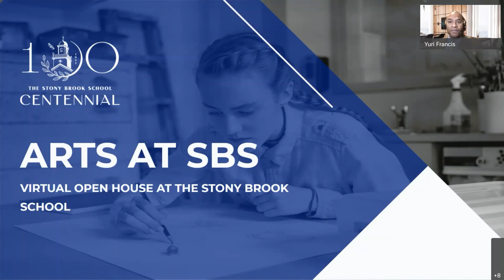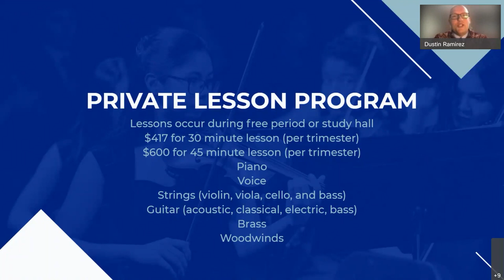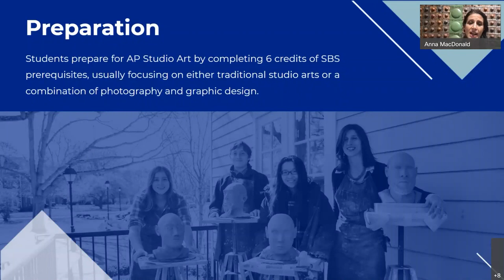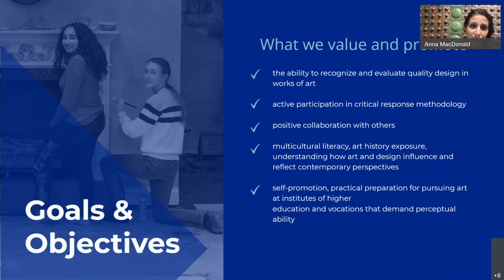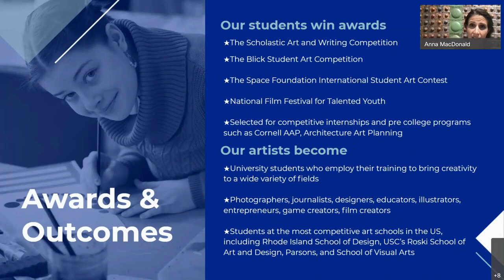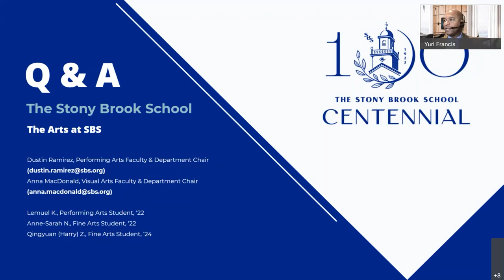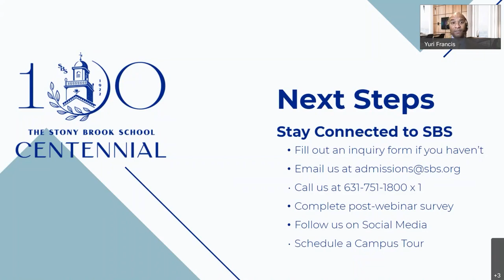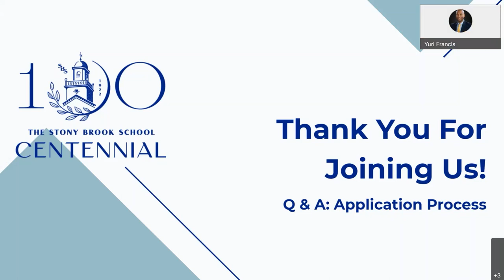The Stony Brook School's Virtual Open House Arts 20211216